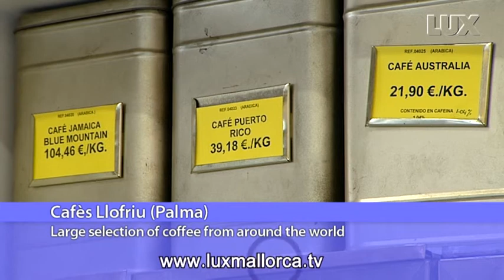Cafès Llofriu (I) | LUX MALLORCA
Cafès Llofriu (Palma), 10 José Tous Ferrer, Palma. This establishment was  founded in 1866. Production and distribution of roasted coffee.